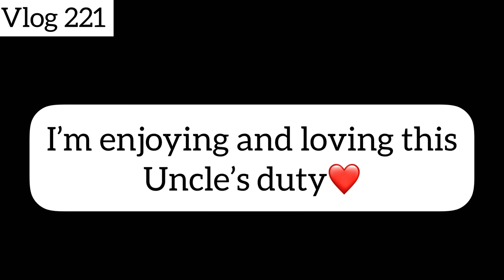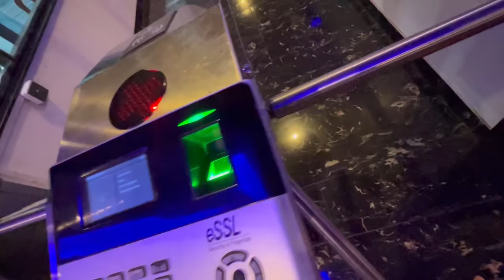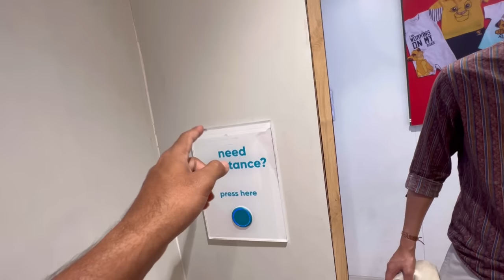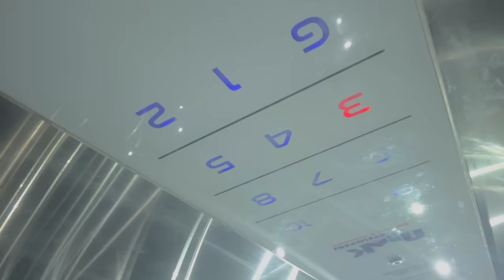Snowy गोलु आणि परी साठी Surprise😍 | Dipak Mahajan | Vlog 221